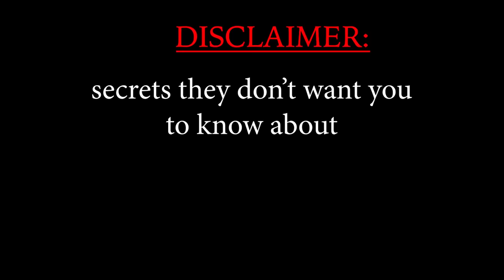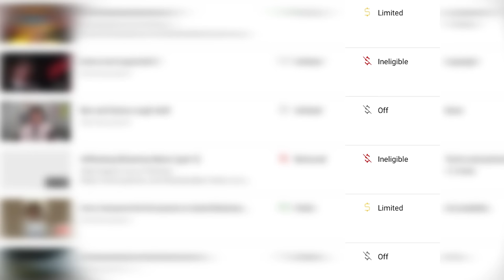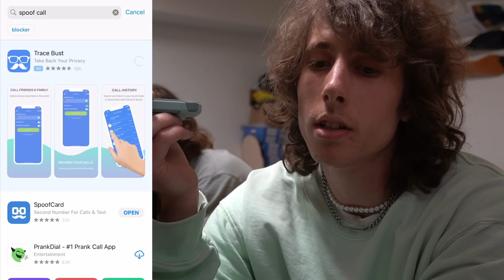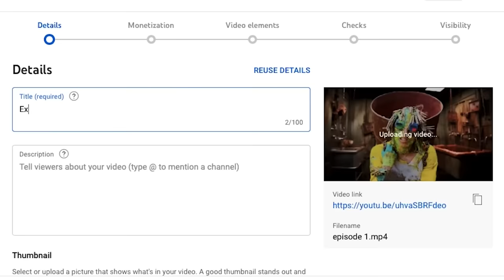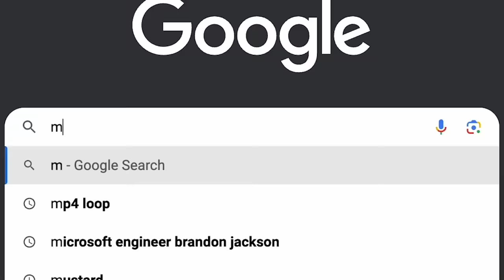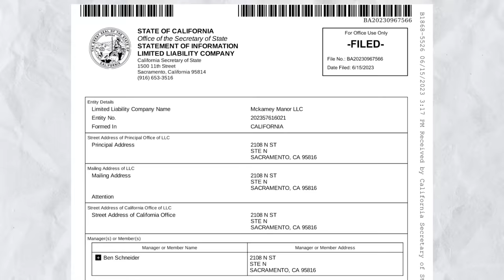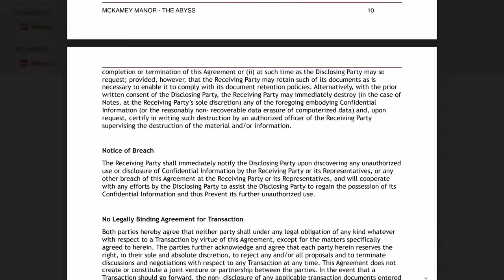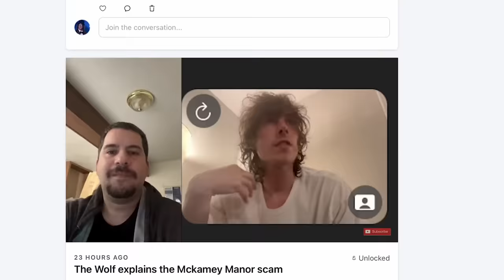Mckamey Manor is suing me for exposing their secrets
add me on instagram: @RecklessBenSchneider

follow Danny  @DannyBerk

anyways, ya, this video we did a lot, from pretending to hack Russ's phone, to playing his own mind games on him, I'm going to show mckamey manor that if they ever try to sue anyone else ever again, then THEY'RE they ones that should be scared!